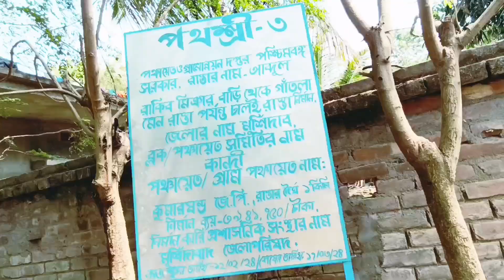বাগপুর ভ্রমণ Part-1🇮🇳 Bhagpur Village Tour বিশ্বের সবচেয়ে ছোট গ্রাম 😱 Small Village | Mafi Styling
বিশ্বের সবচেয়ে ছোট গ্রাম 😱 বাগপুর ভ্রমণ 🇮🇳 |  Bhagpur Village Tour | Small Village | Mafi Styling

বাগপুর ভ্রমণ part -2 | সবচেয়ে ছোট গ্রাম | Bhagpur Village Tour part-2

Murshidabad's Smallest Village Tour 👉 Bagpur Village Tour

gear cycle tour video
cycle tour vlog
tour vlog
house tour vlog
vlog and tour
benefits of travel vlogging
what makes a good travel vlog
tour bus video
city tour vlog
car tour vlog
tour vlog daily